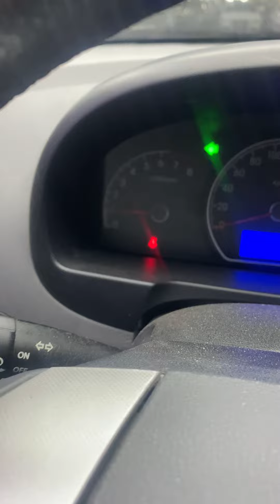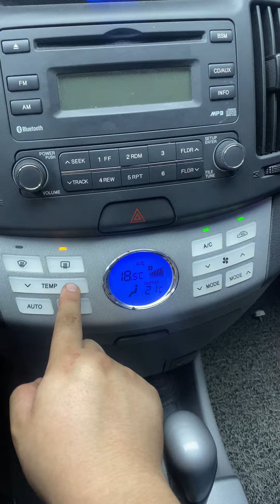MANGOCAR_KOREAN_USED_CAR_HYUNDAI_AVANTE_HD_9U604632